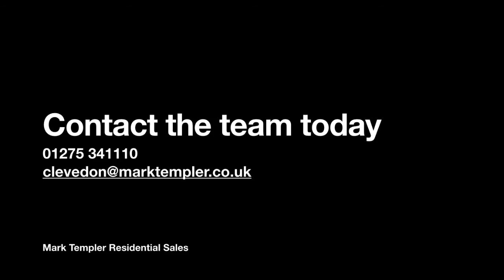Cannons Gate, Clevedon